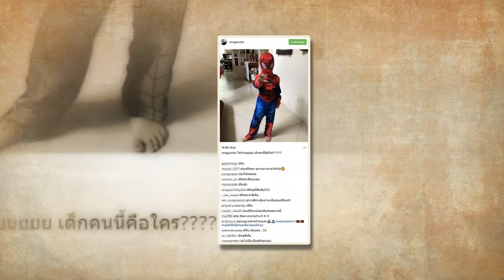น้องณิรินสลัดลุคเปรี้ยว ขอกลายมาเป็น ซุปเปอร์ฮีโร่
เป็นสาวน้อยที่ถูกใจลุง ป้า น้า อา กันทั่วประเทศเลยก็ว่าได้ สำหรับหนูน้อย ณิริน ลูกสาวสุดเริ่ดของนางร้ายสุดแซ่บอย่าง หนิง ปณิตา ธรรมวัฒนะที่นับวันก็จะฉายแววความแซ่บขึ้นมาทุกวันๆเลยจริงๆ